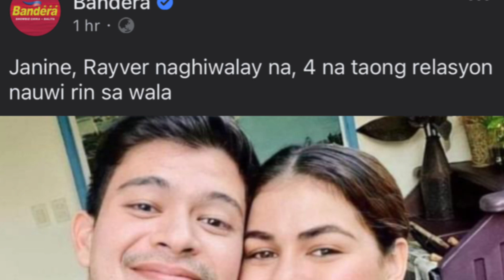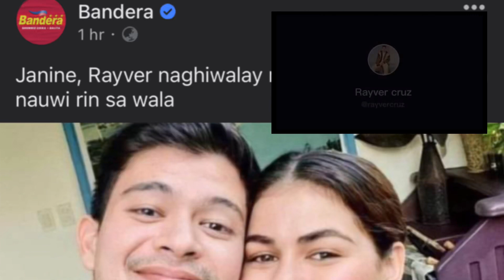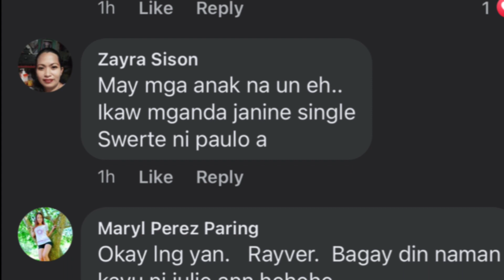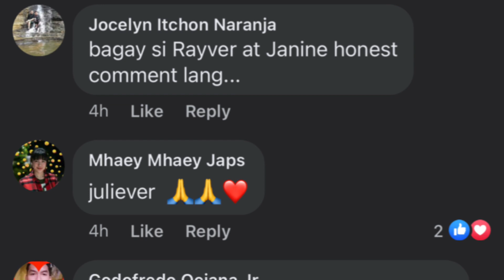TUNAY na RASOn Sa HIWALAYANG JANINE GUTIERREZ at RAYVER CRUZ